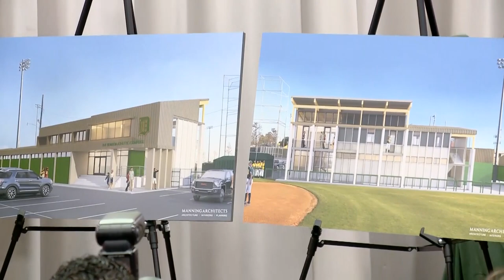VIDEO REPORT: Delgado Dolphins baseball facility three years in the making